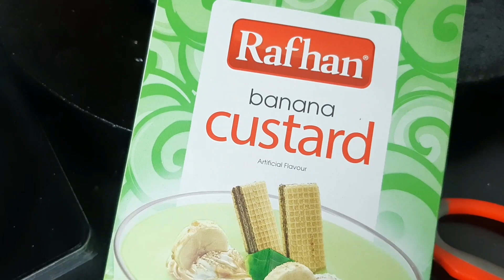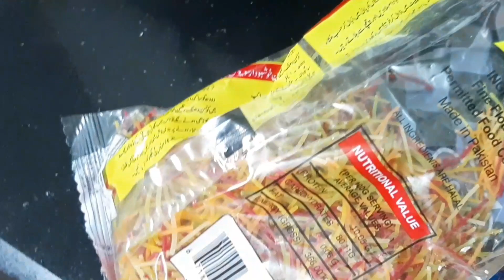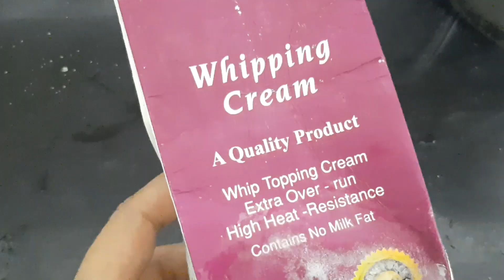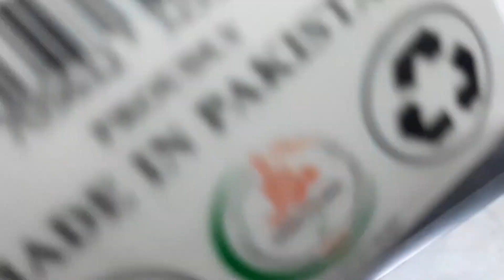eid par meethy mai kia banaya?||qeemy waala paratha recap😜||Simplest sweet dish recipe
bohat hi mazy ka meetha jo banana bhi bohat hi asaan to zaroor try karain our enjoy karain kuch different and tasty with kitchen food lovers